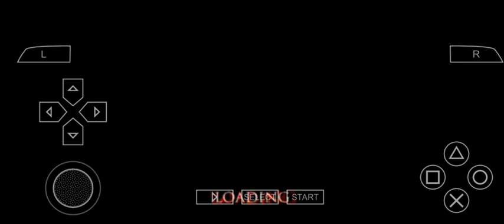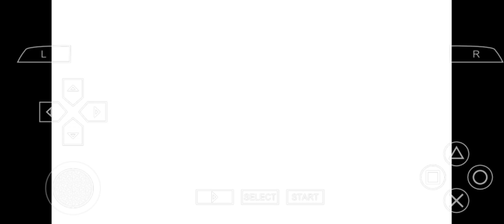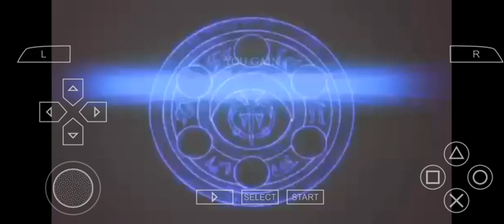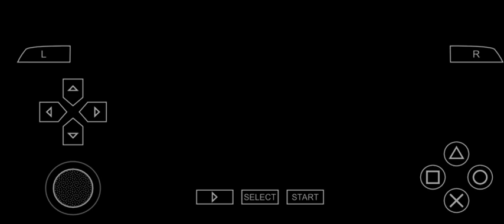Prince of persia warrior within first Dahaka chase